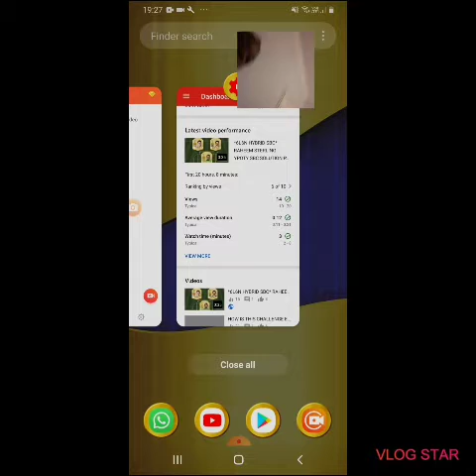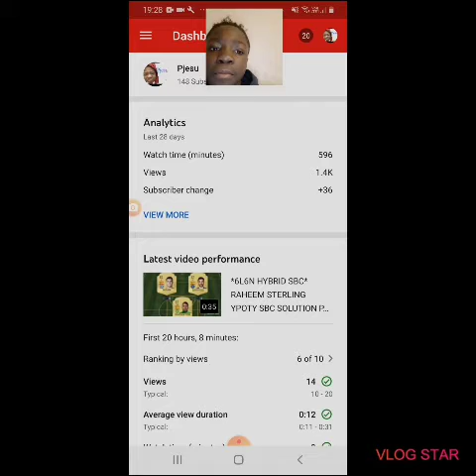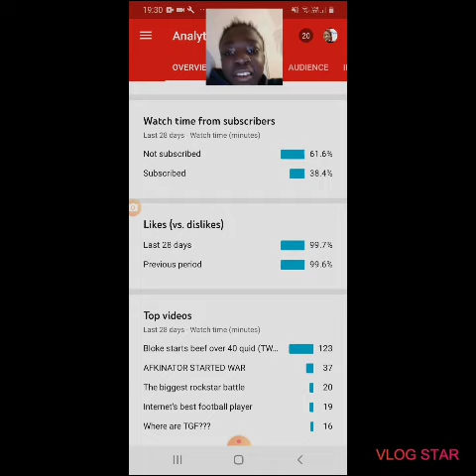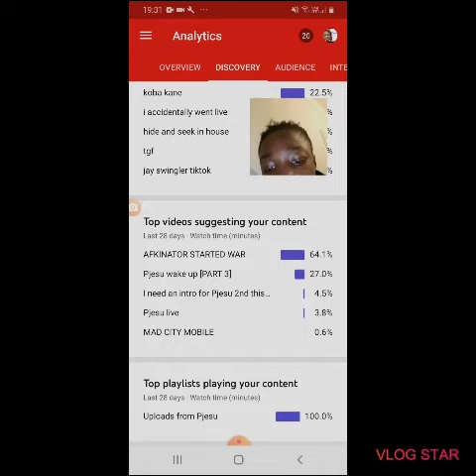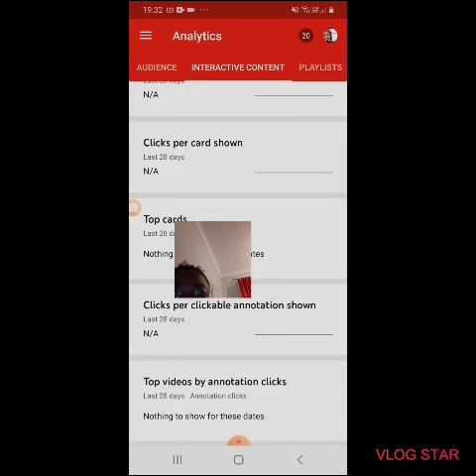60% OF VIEWERS HAVENT SUBSCRIBED!! (Checking anlytics)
Today I checked my analytics it went bad

Shout out koba kane